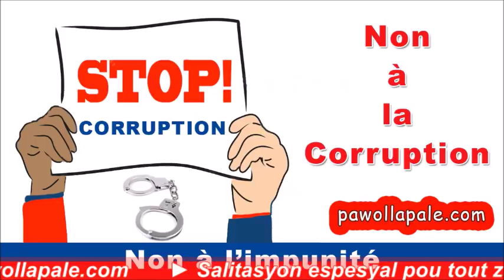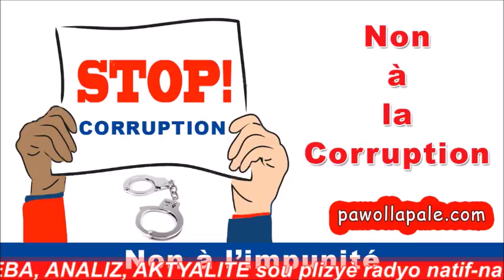JOUNAL 4trè / Mardi 9 avril 2019 / NOUVÈL TOTAL sou Kiskeya ak Liliane Pierre-Paul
JOUNAL 4trè (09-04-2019) / JOUNAL Kreyol sou KISKEYA
- Présentatrice : Liliane Pierre-Paul